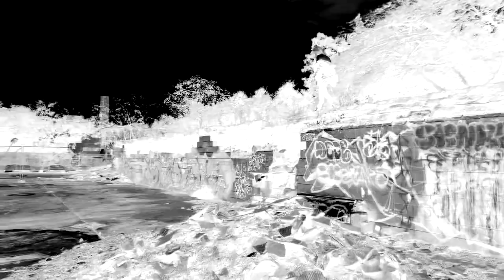THOTH [prod. Domino Paranoia]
WHEN WE PASS ON WE'RE ALL JUDGED BY THE SAME THOTH.

INTERPRET THE MESSAGES.

WORDS AND VISION BY ME.

TRACK PRODUCED BY DOMINO PARANOIA.

SPECIAL THANKS TO TRINITY FOR HELPING FILM, SCOUTING LOCATION AND FEATURING IN THE VIDEO.

ALSO THIS DUDE MANU THAT HAPPENED TO BE WHERE WE WERE SHOOTING SHOUTOUT HIM TOO HES IN A SHOT LOL.